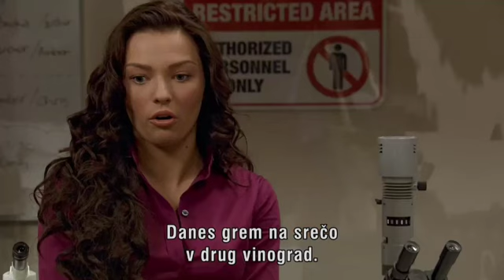Vino el amor (In prišla je ljubezen) 23. Del (1/3)